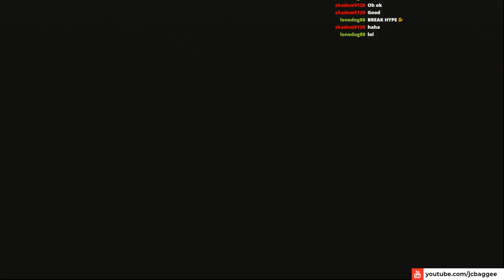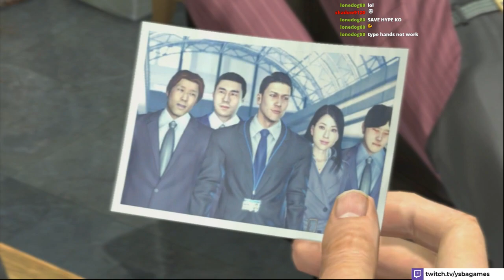Yakuza 4 - Part 6 - You Can Just Keep The Money - Let's Play- [You Shall Be As Games]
Yakuza 4 is a really good game.